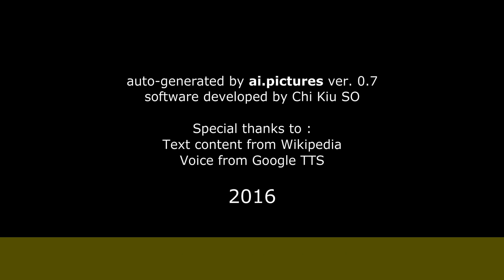Paul Moncousin - Biographie